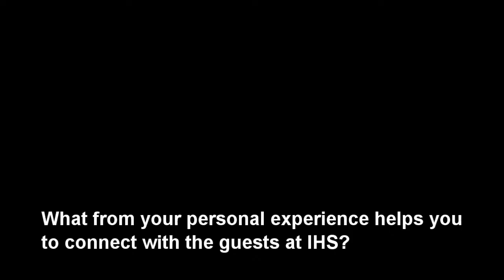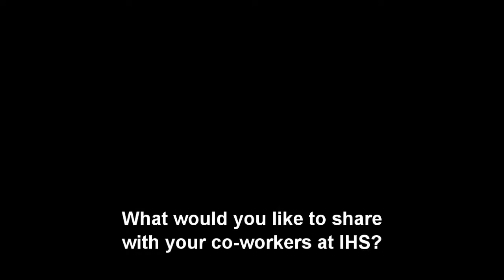David Lunceford Interview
Interview with David Lunceford, team member of IHS, The Institute for Human Services. Produced in April 2012